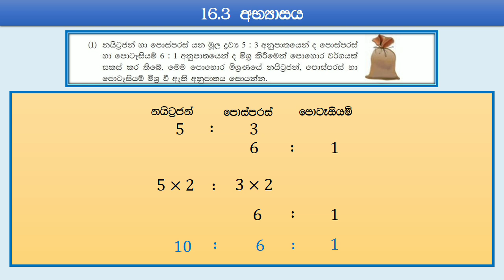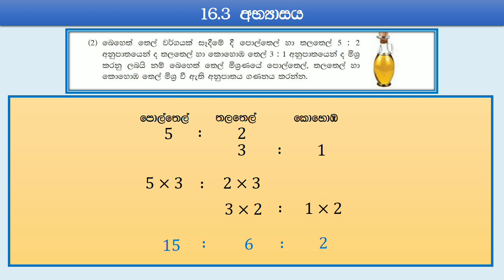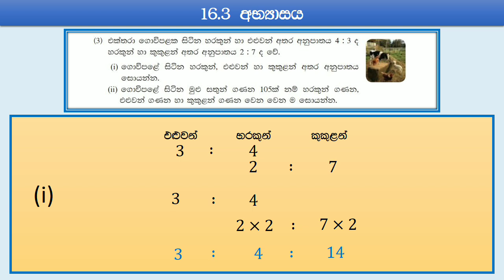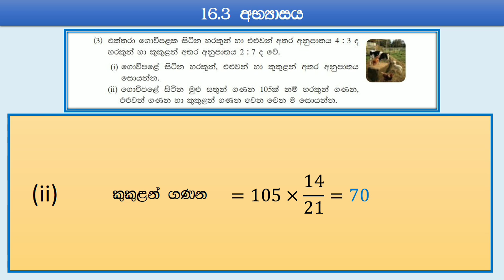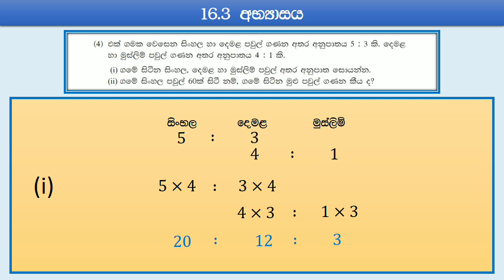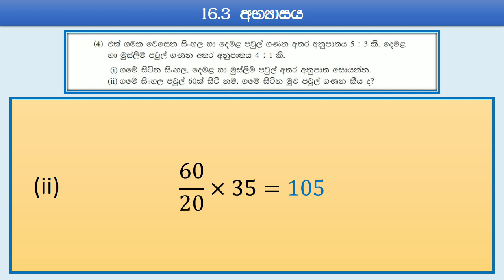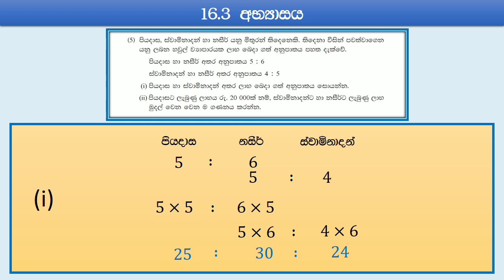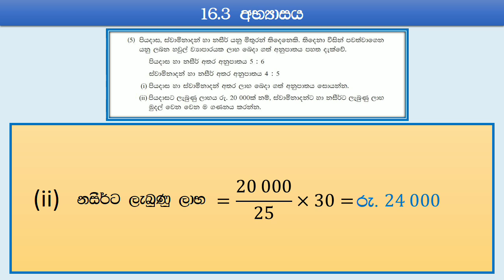Grade 8 - Activity 16.3 🤩 8 ශ්‍රේණිය - 16.3 අභ්‍යාසය ‎⁨@Gananteacher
8 ශ්‍රේණිය ✏️ (16) අනුපාත
Grade 8     ✏️ (16) Rates